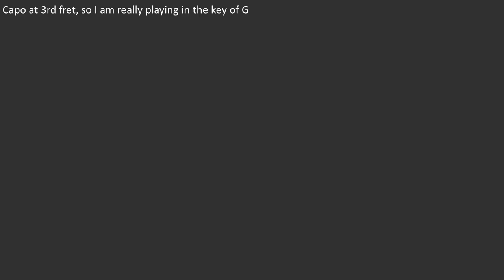Guitar and MuseScore Violin: My Love's An Arbutus (Including lyrics and chords)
Error in the intro. I am using chord shapes for the key of G, but with the capo at the third fret I am actually in the key of Bb.

Still picking songs from the BBC programme "Singing Together", this one has lyrics written by A P Graves, an Irish poet and songwriter. The melody is a traditional Irish tune: "I rise in the morning with my heart full of woe": a Cavan air. Also known as "The Coola Shore".
As I was not familiar with this tune, I wrote out the score, but felt the tempo was far too fast, so after listening to a version posted on YT by Thomascow Mc Mullan I changed the tempo and have experimented by playing the MuseScore created violin and playing my guitar and singing over it to produce this video.
The chord progression is of my own devising.
The word "Machree" is an Anglicization of the Irish "mo chroí", an exclamation meaning "my heart", a term of endearment.